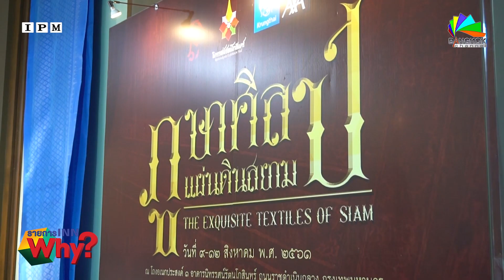INN WHY? ของดีชุมชนผ้าทอมือภูษาศิลป์กรุงไทยแอกซ่าฯ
มร.อังเดร ซานิค กรรมการผู้จัดการ ธุรกิจประกันสุขภาพ บมจ.กรุงไทย-แอกซ่า ประกันชีวิต  รู้สึกยินดีที่ได้เป็นผู้สนับสนุนหลักโครงการ ภูษาศิลป์แผ่นดินสยาม สืบสานศิลปวัฒนธรรมผ้าไทยต่อ โดยเป็นบริษัทแรกและบริษัทเดียวในโลกใช้ ปกกรมธรรม์ผ้าทอมือจากกว่า 10 ชุมชนทั่วประเทศ
รายการ  INN WHY?
รายการเพื่อผู้บริโภค  ร่วมปฏิวัติความคิด  ปรับเปลี่ยนชีวิต ก้าวสู่ความมั่นคงหลังเกษียณ

ออกอากาศแบบสด ทุกวันศุกร์ เวลา 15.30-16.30 น.

ออกอากาศซ้ำ
ทุกวัน จันทร์ เวลา 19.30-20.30น. และ
ทุกวันอังคาร - พฤหัสฯ เวลา 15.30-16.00น.

 ติดต่อรายการได้ที่

1.จานดาวเทียม IPM (จานส้ม) ช่อง 62 ชมแบบสด